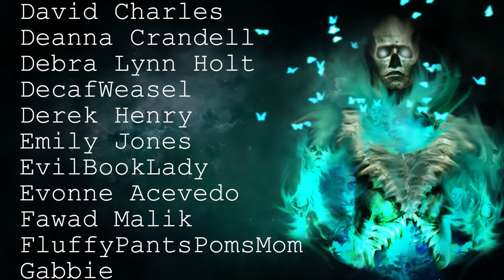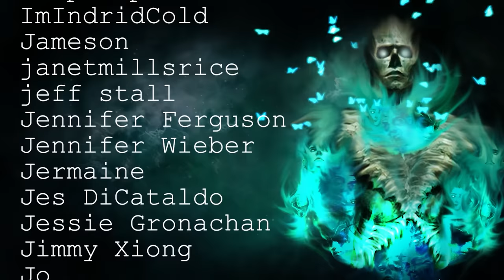10 TRUE Disturbing Camping In The Deep Woods Scary Stories | Horror Stories To Fall Asleep To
Tonight we will be heading into the woods for this collection of scary camping stories! So join me as we let the darkness take control

Intro - 00:00
Story 1 - 00:20
Story 2 - 12:09
Story 3 - 14:51
Story 4 - 22:49
Story 5 - 29:47
Story 6 - 37:38
Story 7 - 41:52
Story 8 - 44:00
Story 9 - 46:42
Story 10 - 49:10
Story 11 - 52:37
Outro - 54:00

Secret Message Section: We are preparing for Pandora's 6th birthday party. I can't believe how big she is getting! Who was listening from before she was born?